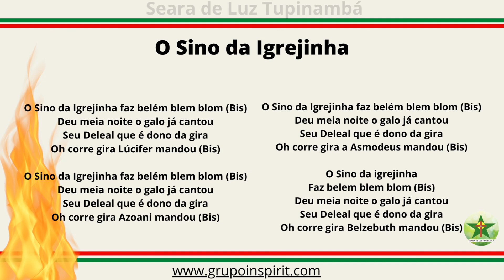Ponto de Esquerda SLT - Ponto Exú Tranca Rua: O Sino da Igrejinha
Ponto para Exú Tranca Rua é cultuado pelo ponto "O Sino da Igrejinha". O Exú Tranca Rua é uma entidade cultuada principalmente por sua característica de ajudar na abertura dos caminhos desejados por aqueles que são fiéis a ele.

A Seara de Luz Tupinambá desenvolveu uma série de áudios com os pontos cantados para que você possa aprender.

"Os Pontos Cantados são muito mais que um ato de cantiga ou reza; é um ajustamento vibracional da Psiquê do médium, junto ao Espírito – Orí Espiritual. É um ato de louvor aos Orixás e as linhas das entidades trabalhadoras." Roger Lima

Você pode conhecer esse ponto com outra letra ou melodia. Muitos Pontos de Umbanda são adaptados e algumas palavras são mudadas para que fiquem bem arranjadas e carregam a vibração de acordo com o comando do Pai de Santo.

Nosso Babalorixá Roger fez um CD com músicas próprias de sua autoria para auxiliar na manutenção da SLT.